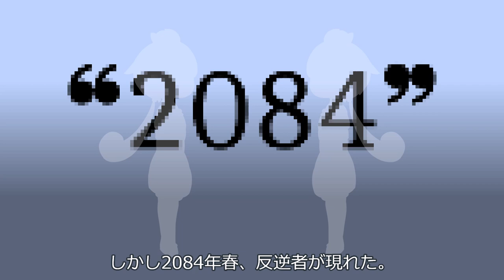校則への反逆者ずんだもん【VOICEVOX劇場】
ここ私立スク水学園では、女子は全員スクール水着で通学することが義務付けられていた。

声：
VOICEVOX:冥鳴ひまり

素材：
坂本アヒル　さん